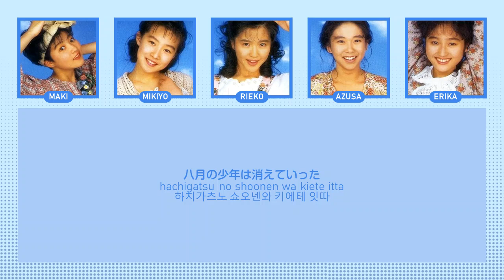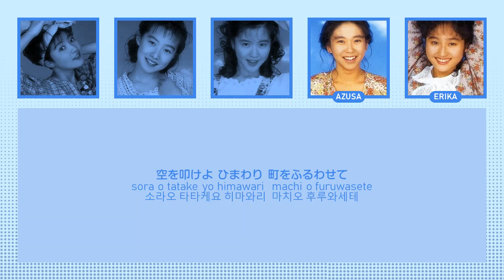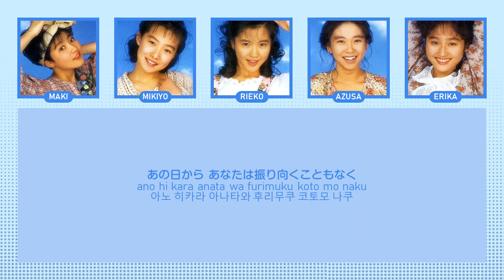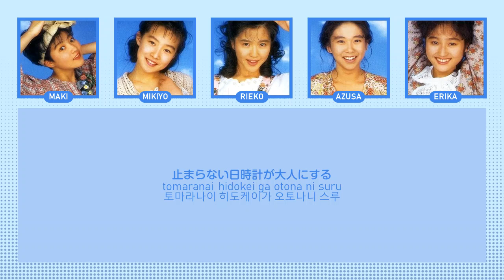CoCo - ひまわり (Himawari) | JPN/ENG/KRN lyrics | パート割歌詞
CoCo 코코

ひまわり
Himawari (Sunflower)
해바라기

瀬能あづさ Azusa Senou 세노 아즈사
三浦理恵子 RIeko Miura 미우라 리에코
大野幹代 Mikiyo Ohno 오노 미키요
羽田恵理香 Erika Haneda 하네다 에리카

90年代アイドル
90s japanese idol
90년대 일본 아이돌